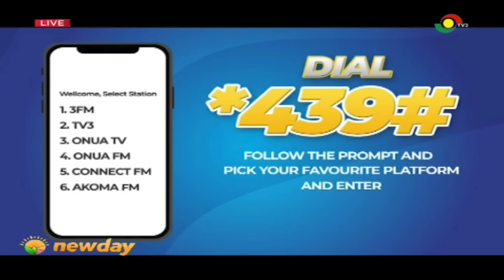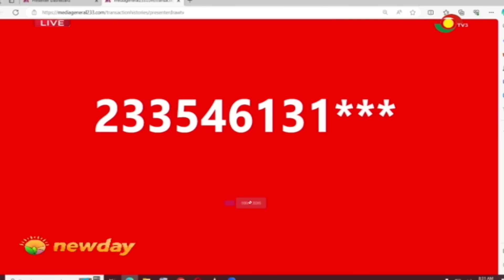TV3NewDay: Minority Urges Govt to Re-engage IMF on Taxation Amid TUC & Labour Protests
As tensions rise with the TUC and Labour Strike looming, the Minority calls on the government to reconsider its taxation policies and re-engage with the IMF for potential solutions.